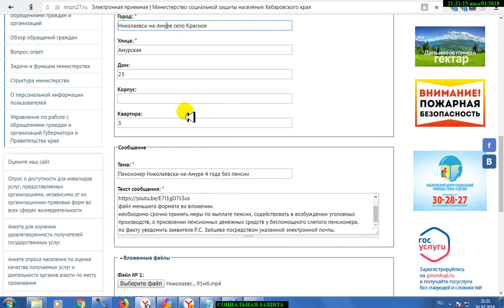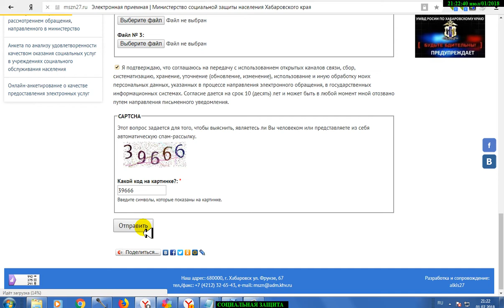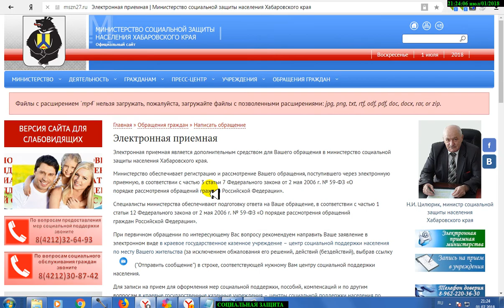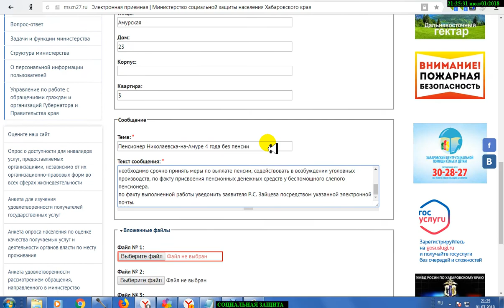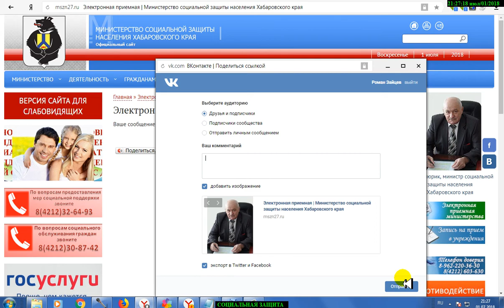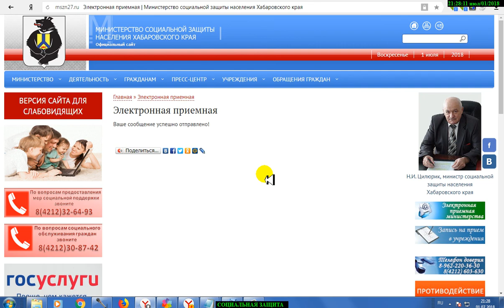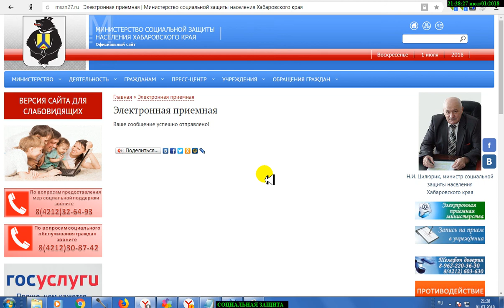Николаевск 4 года без пенсии запрос в министерство соцзащиты по хаб краю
мы показываем настоящую реальность!
мы - действуем на правовом поле нашей РОДИНЫ!
ПОДДЕРЖИТЕ НАС ПОДПИСКОЙ!
приглашаем в группу - Николаевск-на-Амуре-ДЕНЬ ЗА ДНЁМ!
основной канал - РАман Зайцев-живу на ДВ!